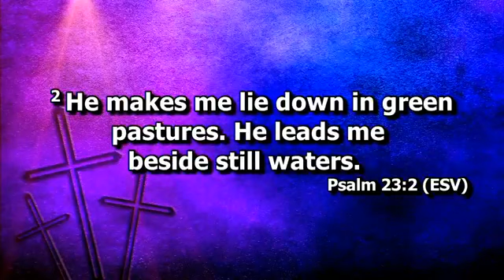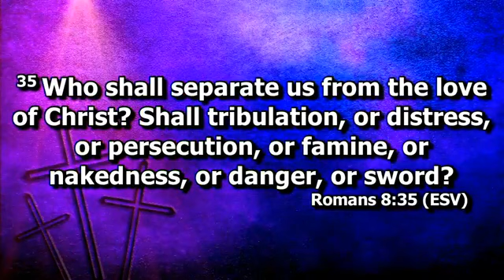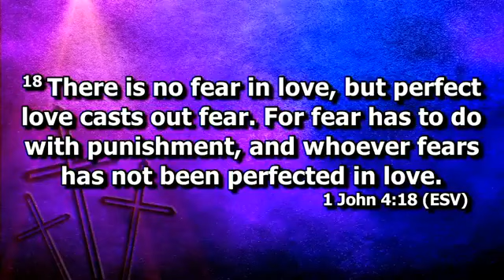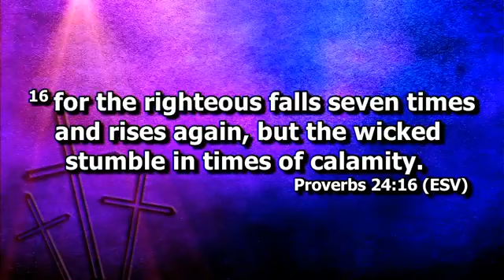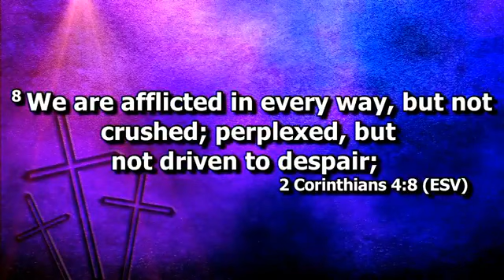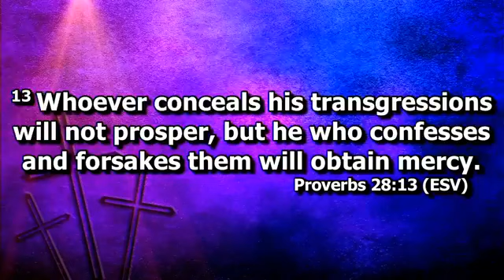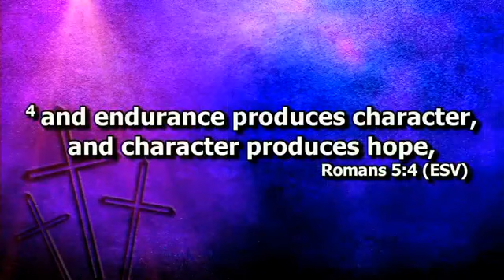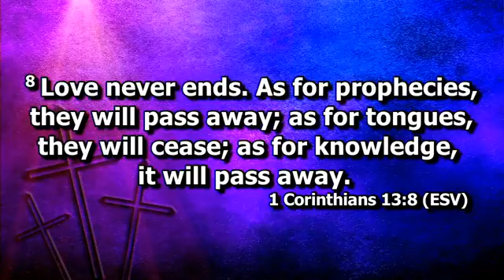February 15, 2020 Sermon - Elder Richard Dawkins